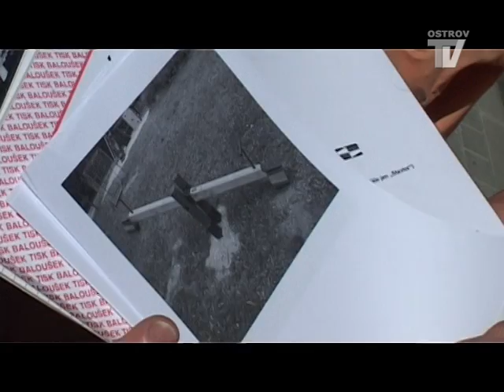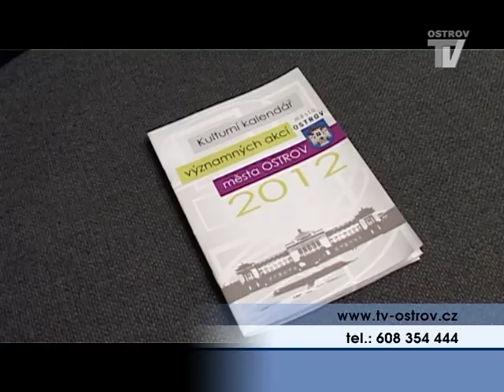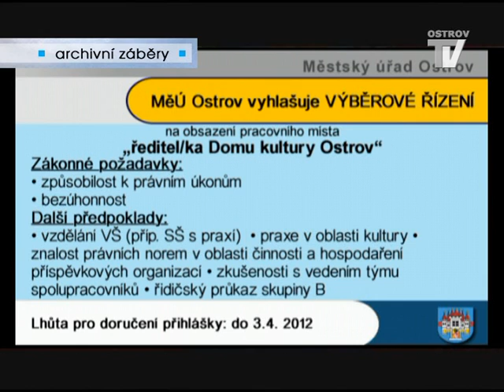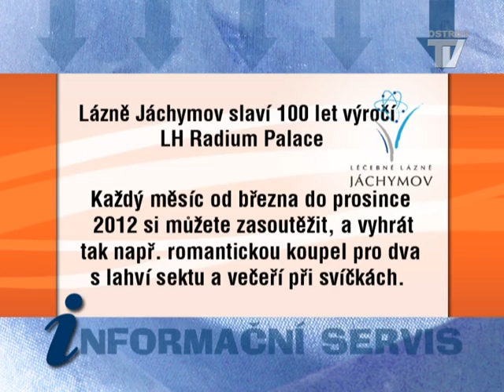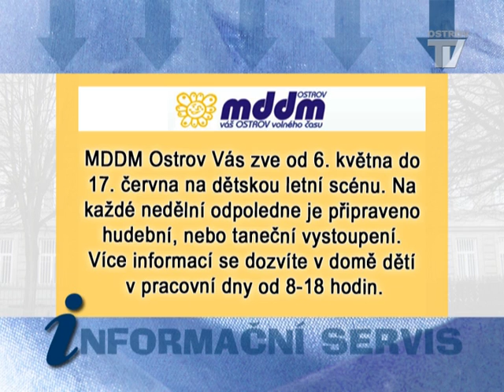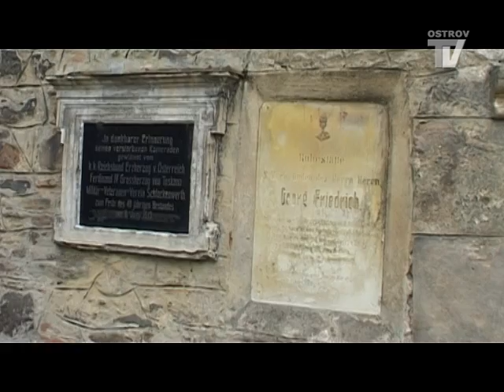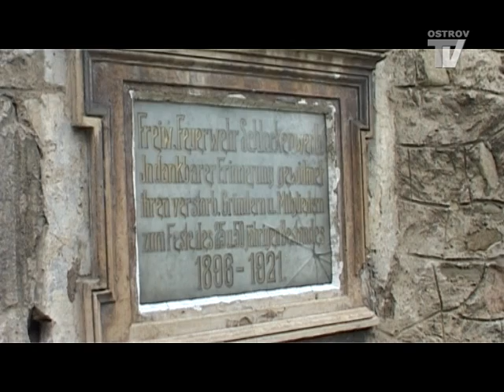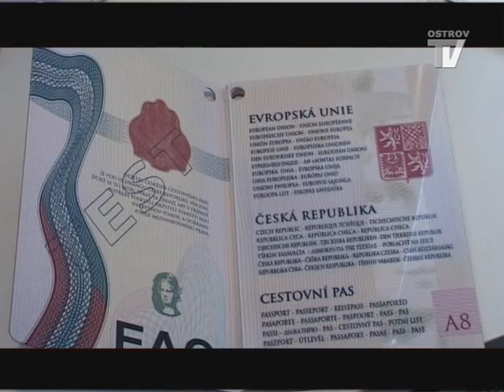Zprávy z Ostrova okolí 3.5.2012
Zprávy, Policejní zpravodajství, Okénko z Radnice.